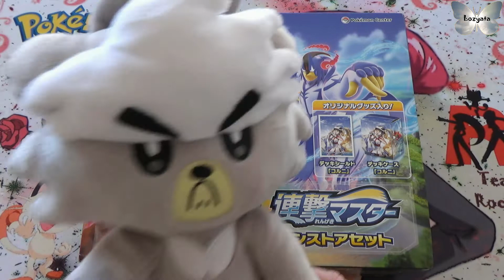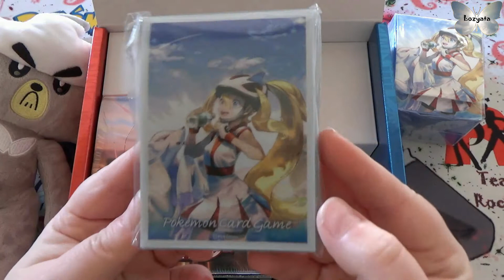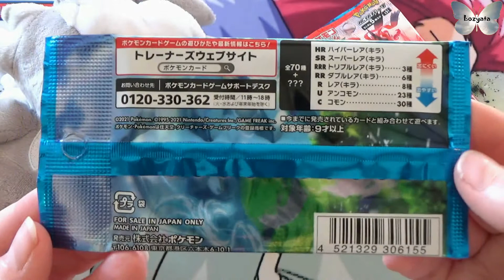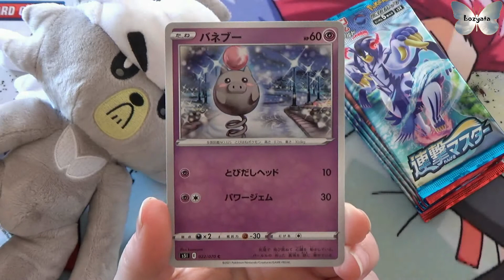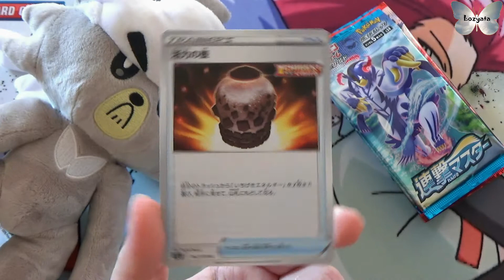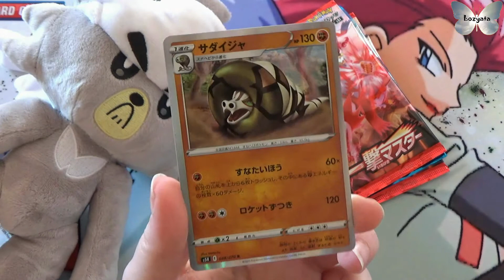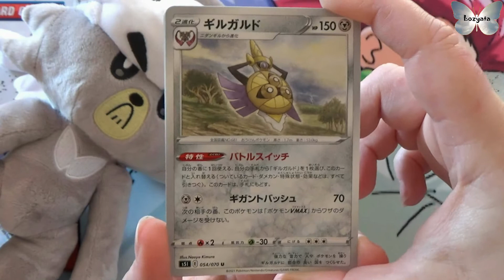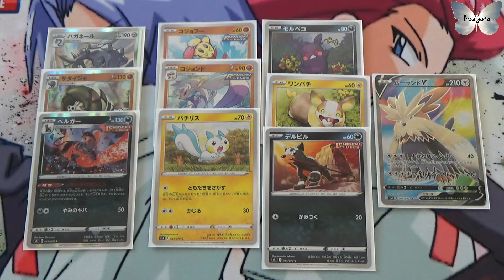Pokemon en japonais : Styles de combat : Coffret deluxe pokémon (début des display) !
Présentation du coffret deluxe styles de combat en version japonaise, puis ouverture de cinq boosters de chaque display.

Prix en euros : Entre 130 -140  (le coffret).

Exclusivité : Pokemon center (japon)

Hey mes petits papillons, c’est Lozyata !

Merci à vous ! A très vite car l’aventure continue…

Instagram Venuzela (mise en scène objet avec pas que du pokemon)

Instagram en rapport avec la chaîne Lozyata (reposte des vidéos de youtube + photos de cartes de ma collection, uniquement sur pokemon)

Attention : Chaîne dédié pour les adultes et non pour les enfants !